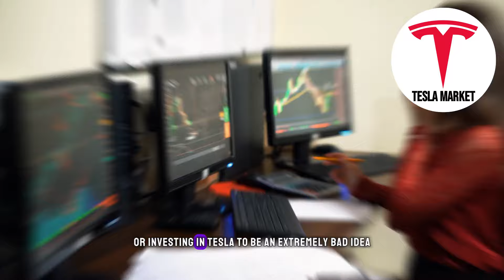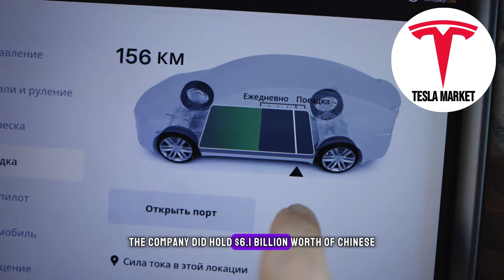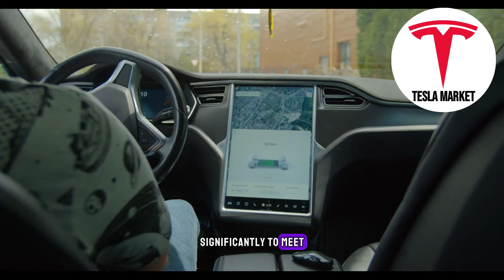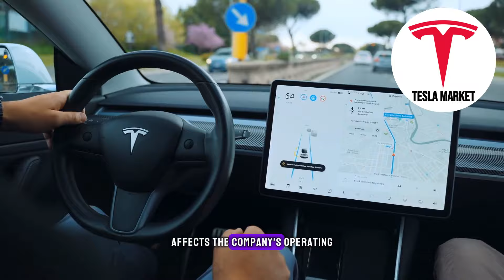Warren Buffett: 'Why Tesla Stock Is A TERRIBLE Investment!'